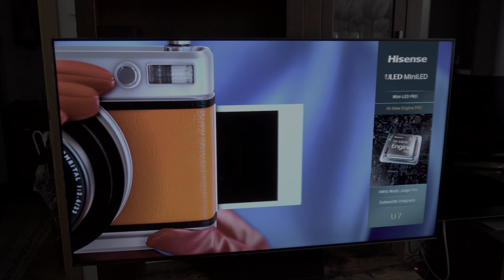¿Qué quieres saber de la HISENSE U7NQ?. Haznos tu pregunta ⬇️⬇️⬇️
¡Tenemos otra tele para ANALIZAR! ¡Y esta vez queremos haceros CÓMPLICES?. Dinos en ESTE VIDEO las dudas sobre la tele, y nos pondremos a ello para la REVIEW que tendréis próximamente de la HISENSE U7NQ
El "setup" que uso:

Micro inalámbrico (Synco G2)